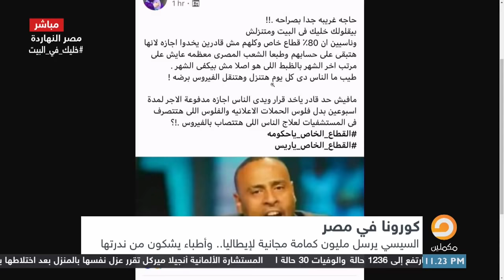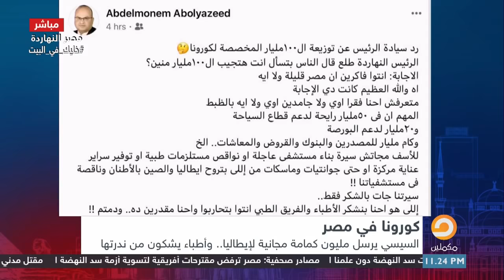ناصر يكشف عن مكان إقامة نجل عمرو أديب خارج مصر ويوجه له سؤال .. شاهد